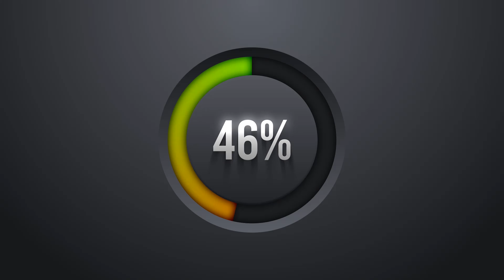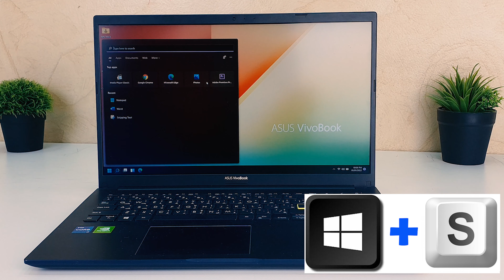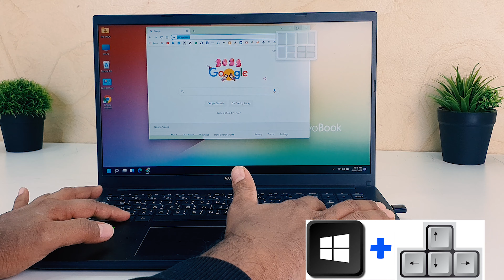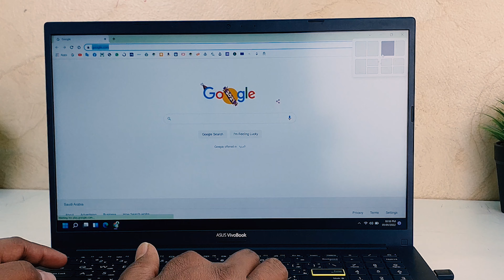Windows 11 Keyboard Shortcuts Key | উইন্ডোজ 11 কীবোর্ড শর্টকাট কী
In this video I am going to share with you Windows 11 Keyboard Shortcuts key.